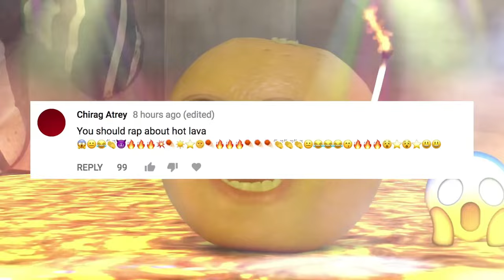Preview 2 Lava Rap V2 Effects (Preview 2 Crystalstone Dancing V2 Effects)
Not giving out the remade version, since it's not that different